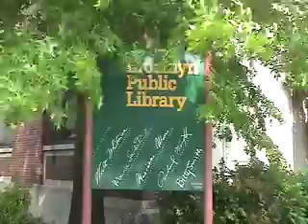340A 9th St. COMMERCIAL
Contact David Grossman